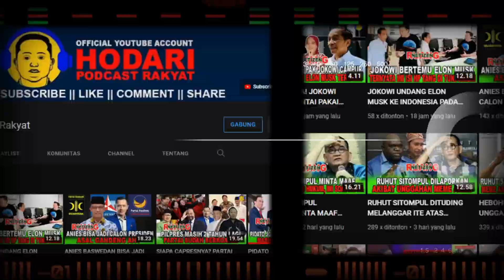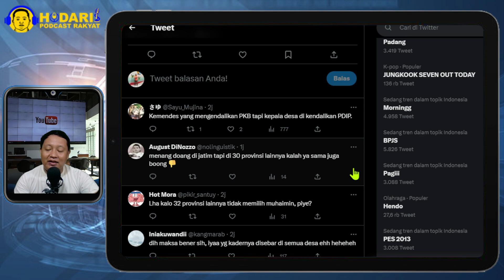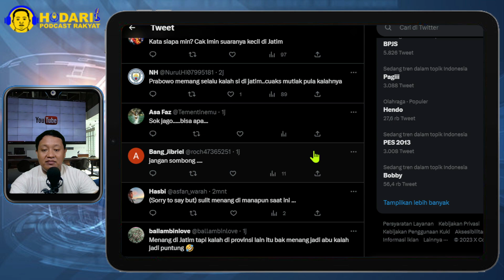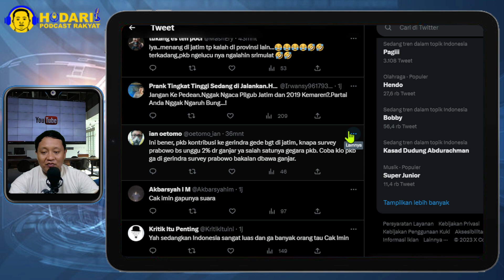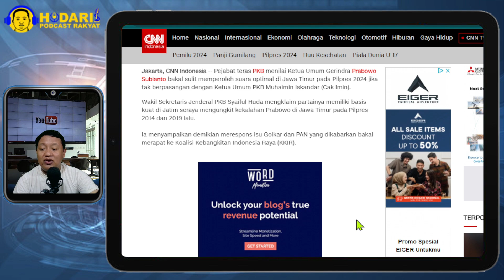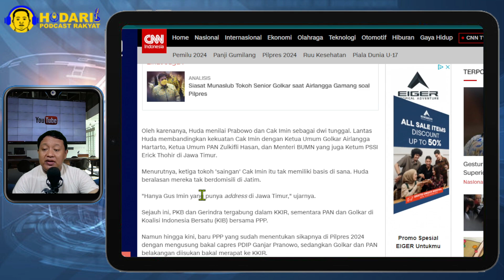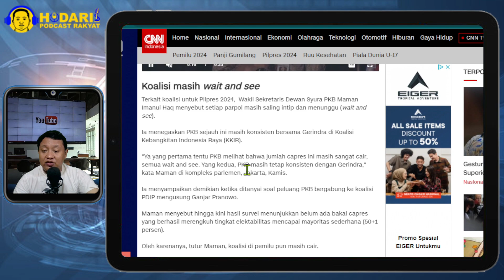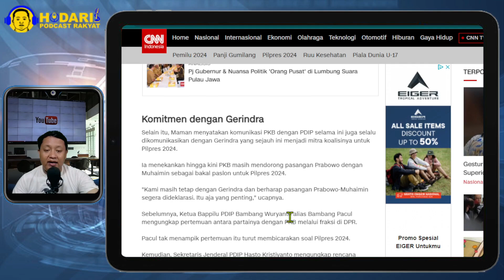YAKIN...!! PKB KLAIM PRABOWO SULIT MENANG DI JATIM JIKA CAWAPRES BUKAN CAK IMIN; JATIM NYUNGSEP?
Pejabat teras PKB menilai Ketua Umum Gerindra Prabowo Subianto bakal sulit memperoleh suara optimal di Jawa Timur pada Pilpres 2024 jika tak berpasangan dengan Ketua Umum PKB Muhaimin Iskandar (Cak Imin).

Wakil Sekretaris Jenderal PKB Syaiful Huda mengklaim partainya memiliki basis kuat di Jatim seraya mengungkit kekalahan Prabowo di Jawa Timur pada Pilpres 2014 dan 2019 lalu.